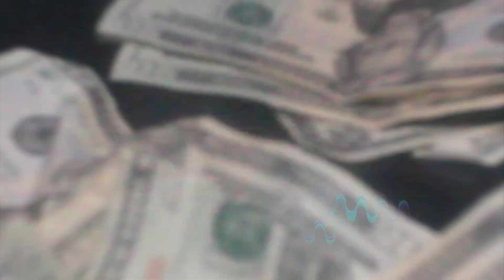Fresko Gwap " Chop Suey Gooey"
Fresko Gwap drops the exclusive "Chop Suey Gooey" from TripleBeamTeam

new mixtape on the way